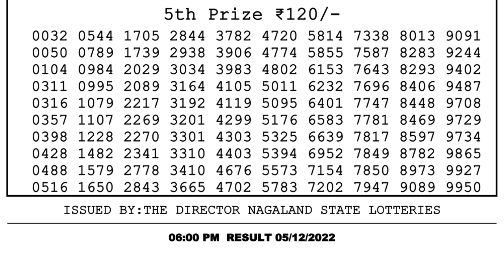Nagaland Lottery Sambad Live 6pm 05.12.21